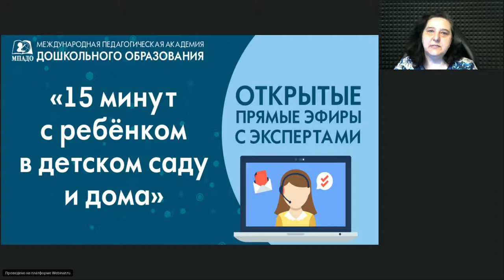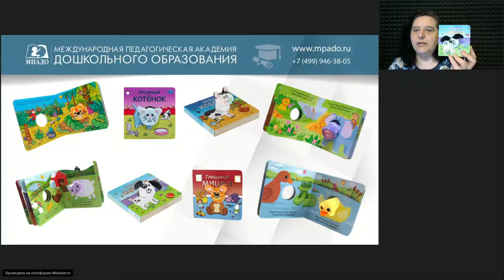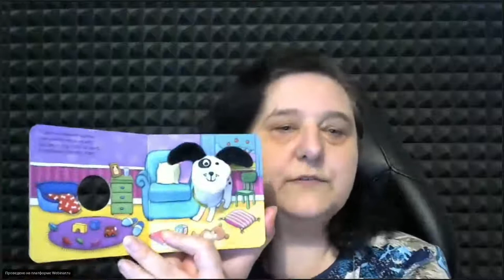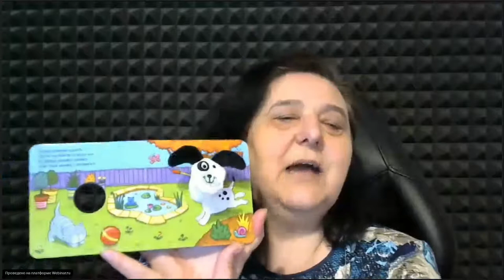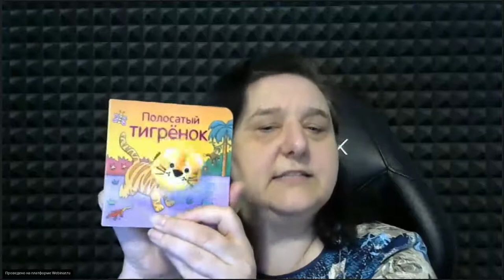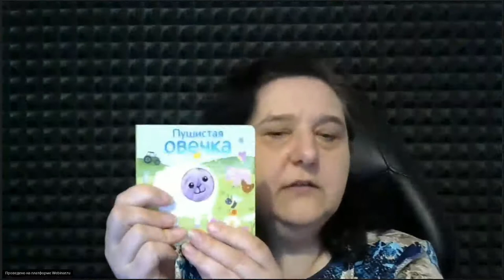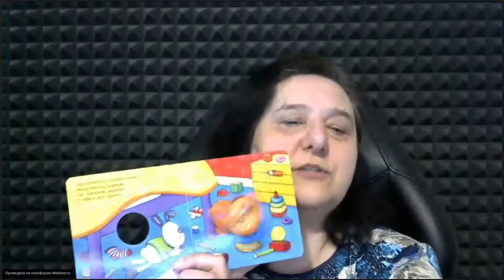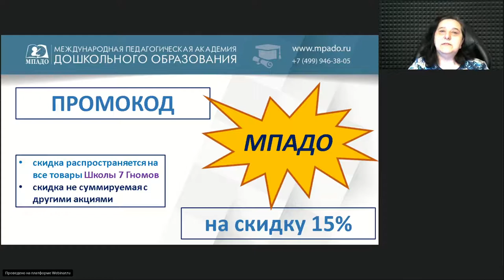КНИЖКИ С ПАЛЬЧИКОВЫМИ КУКЛАМИ "15 минут с ребенком в детском саду и дома" эфир от 29.05.2020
КНИЖКИ С ПАЛЬЧИКОВЫМИ КУКЛАМИ